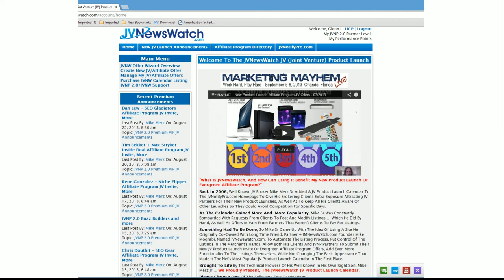FaithfulfoxOnline Channel Trailer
Official Channel Trailer for Faithfulfoxonline Channel on YouTube